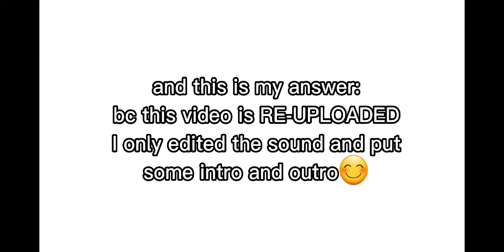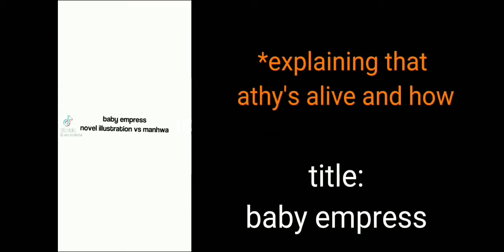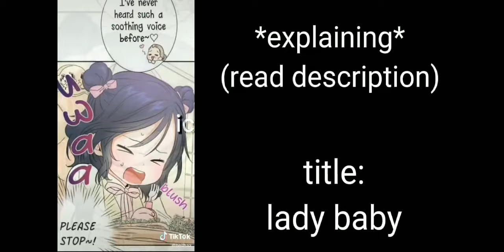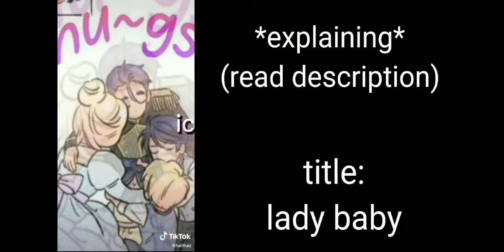twin siblings new life react to arien as athy ||gcrv|| •re-uploaded•